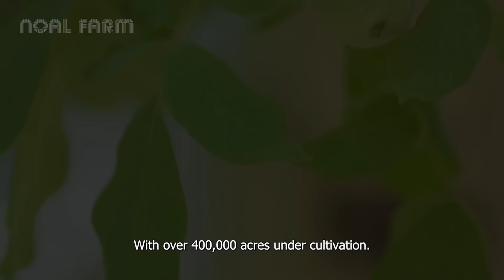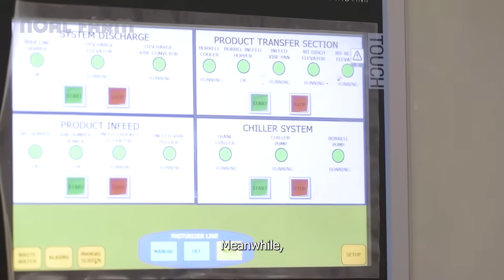How Millions of Turkeys Are Raised and Processed in America | Modern Turkey Farming Industry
🦃 Discover the modern turkey farming industry in the USA! From hatching millions of turkey poults to state-of-the-art processing plants, this video shows how American farmers raise and process over 250 million turkeys every year. Learn about free-range turkey farms, advanced breeding systems, vaccination, and the high-speed slaughter and packaging lines that serve Thanksgiving tables across the country.